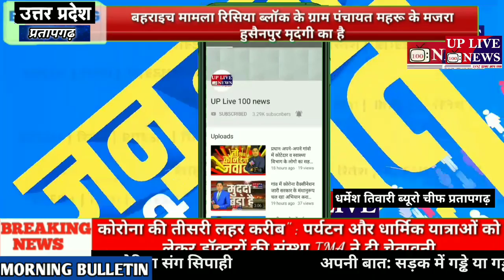प्रतापगढ़ कांग्रेस के पूर्व जिला अध्यक्ष ब्रिजेनद्र मिश्रा से कि गयी बात हमारे यूपी लाइव 100न्यूज़ पर